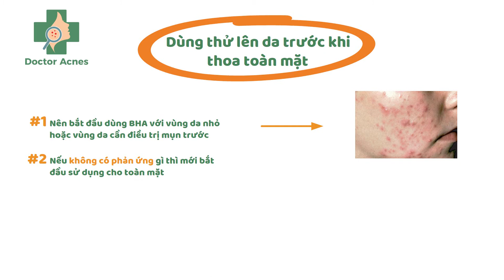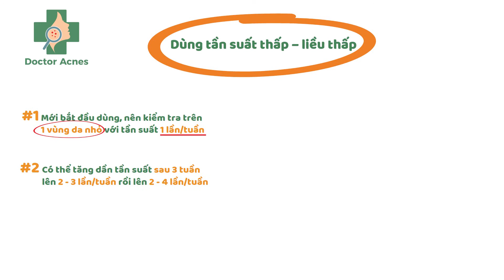DOCTOR ACNES - NHỮNG LƯU Ý CHO NGƯỜI MỚI SỬ DỤNG BHA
🔥 NHỮNG LƯU Ý CHO NGƯỜI MỚI SỬ DỤNG BHA
👩‍🔬 BHA từ lâu đã không còn xa lạ đối với các tín đồ skincare bởi nhiều lợi ích mà nó mang lại. Tuy nhiên, thực tế không phải ai cũng biết cách sử dụng BHA đúng. Hôm nay hãy để Doctor_Acnes mách với bạn những lưu ý khi sử dụng BHA để tránh bị kích ứng và đạt hiệu quả tối ưu nhất nhé!
1️⃣ Lựa chọn nồng độ phù hợp
2️⃣ Dùng thử lên da trước khi thoa toàn mặt
3️⃣ Dùng tần suất thấp – liều thấp
4️⃣ Các sản phẩm không nên dùng chung với BHA:
❌ Không nên dùng BHA với retinoid vì có thể tăng nguy cơ nhạy cảm quá mức,
❌ Không nên dùng BHA chung với vitamin C vì sẽ khiến hoạt chất này mất đi tác dụng.
5️⃣ Một số lưu ý khác:
☑️ Trong khi đang sử dụng BHA, nên dùng kem chống nắng vào ban ngày và che chắn kĩ càng.
☑️ Không dùng BHA cho làn da khô vì sẽ làm tình trạng này càng nghiêm trọng hơn.
💽 Sau đây hãy cùng Doctor_Acnes theo dõi video bên dưới để hiểu chi tiết hơn bạn nhé!
Phòng khám Thẩm mỹ Da liễu 𝐃𝐨𝐜𝐭𝐨𝐫 𝐀𝐜𝐧𝐞𝐬 - Bác sĩ trị mụn và sẹo mụn chuẩn y khoa
◾️ Giấy phép số 08277/HCM-GPHĐ được cấp phép bởi Sở Y tế TP.HCM
◾️ Địa chỉ: 283/34 Cách Mạng Tháng 8, P.12, Q.10, TP.HCM (có chỗ đậu xe hơi)
𝑃ℎ𝑜̀𝑛𝑔 𝑘ℎ𝑎́𝑚 𝐷𝑎 𝑙𝑖𝑒̂̃𝑢 𝐃𝐨𝐜𝐭𝐨𝐫 𝐀𝐜𝐧𝐞𝐬 đ𝑢̛𝑜̛̣𝑐 𝑡ℎ𝑎̀𝑛ℎ 𝑙𝑎̣̂𝑝 𝑏𝑜̛̉𝑖 𝑐𝑎́𝑐 𝐵𝑎́𝑐 𝑠𝑖̃ 𝑐ℎ𝑢𝑦𝑒̂𝑛 𝑘ℎ𝑜𝑎 𝐷𝑎 𝑙𝑖𝑒̂̃𝑢 𝑣𝑎̀ 𝐷𝑢̛𝑜̛̣𝑐 𝑠𝑖̃ 𝑐ℎ𝑢𝑦𝑒̂𝑛 𝑠𝑎̂𝑢 𝑣𝑒̂̀ 𝑑𝑢̛𝑜̛̣𝑐 𝑚𝑦̃ 𝑝ℎ𝑎̂̉𝑚 𝑣𝑜̛́𝑖 𝑚𝑜𝑛𝑔 𝑚𝑢𝑜̂́𝑛 𝑚𝑎𝑛𝑔 đ𝑒̂́𝑛 𝑐ℎ𝑜 𝑘ℎ𝑎́𝑐ℎ ℎ𝑎̀𝑛𝑔 𝑚𝑜̣̂𝑡 𝑛𝑜̛𝑖 đ𝑖𝑒̂̀𝑢 𝑡𝑟𝑖̣ 𝑚𝑢̣𝑛 - 𝑠𝑒̣𝑜 𝑚𝑢̣𝑛 ℎ𝑖𝑒̣̂𝑢 𝑞𝑢𝑎̉ 𝑣𝑎̀ 𝑎𝑛 𝑡𝑜𝑎̀𝑛 𝑡ℎ𝑒𝑜 đ𝑢́𝑛𝑔 𝑐ℎ𝑢𝑎̂̉𝑛 𝑦 𝑘ℎ𝑜𝑎.
➖Đặt câu hỏi liên quan đến các vấn đề về mụn và sẹo mụn cho Bác sĩ của 𝐃𝐨𝐜𝐭𝐨𝐫 𝐀𝐜𝐧𝐞𝐬 tại group